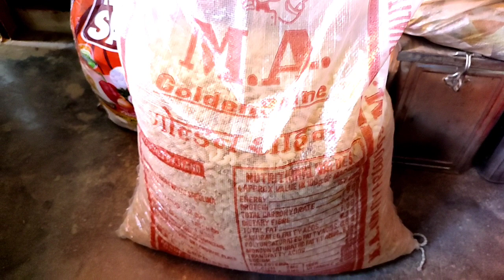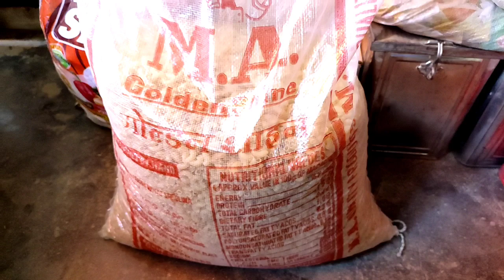macaroni ka wholesale price | मैक्रोनी, पास्ता का होलसेल रेट | how to make macaroni | pasta price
मैक्रोनी, पास्ता का होलसेल रेट